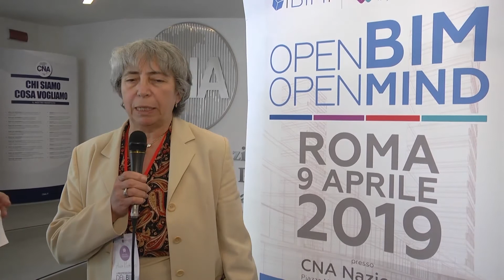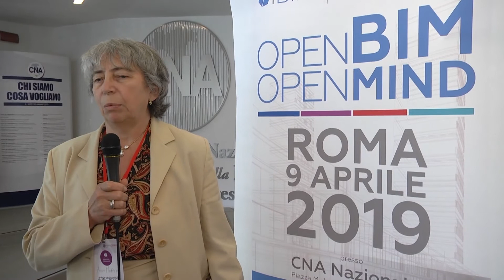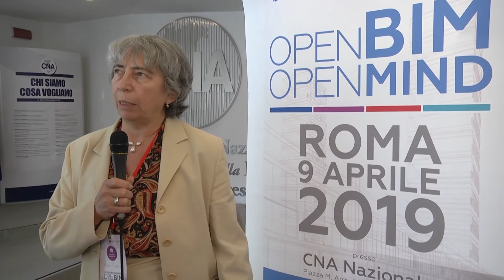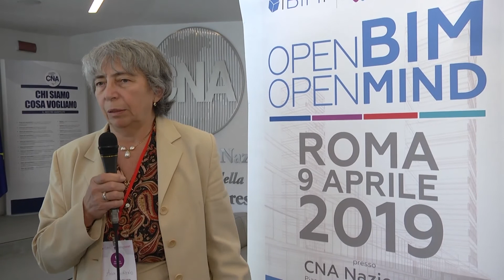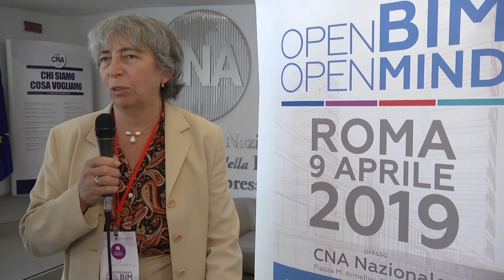Seconda conferenza nazionale IBIMI – buildingSMART, intervista ad Anna Moreno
Anna Moreno (Presidente IBIMI-bS) ci ha parlato di : Chi è IBIMI e come è cambiata la sua mission dopo l’incontro con BuildingSMARTInternational / Utilità dell’ Open BIM / Il coinvolgimento dei produttori di materiali. Scopri di più nell'articolo